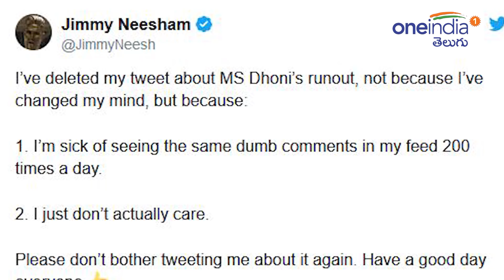IPL: Jimmy Neesham Gives Clarity About Why He Deleted Dhoni’s Run Out Tweet!!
New Zealand cricketer Jimmy Neesham also gave his two cents by uploading an image from the match. "I love how passionate some fans are about our sport. I have huge respect for MS but how anyone could see the below photo and say it's not out truly astounds me," Neesham had written.

ఏప్రిల్ 12న ఉప్పల్ వేదికగా ముంబై ఇండియన్స్‌తో జరిగిన ఐపీఎల్ పైనల్ మ్యాచ్‌లో చెన్నై సూపర్ కింగ్స్ జట్టు ఒక పరుగు తేడాతో ఓడిపోయింది. ఈ మ్యాచ్‌లో చెన్నై సూపర్‌ కింగ్స్‌ కెప్టెన్‌ ధోని రనౌట్‌పై సోషల్ మీడియాలో ఇప్పటికీ చర్చనీయాంశం అవుతూనే ఉంది.
నిజానికి ధోని రనౌట్‌ని బెన్‌ఫిట్‌ ఆఫ్‌ డౌట్‌ కింద నాటౌట్‌గా అంఫైర్ ప్రకటించి ఉండి ఉంటే, చెన్నై విజయం సాధించేదని థర్డ్ అంఫైర్ తప్పిదం వల్లే ధోని రనౌట్‌గా వెనుదిరగాల్సి వచ్చిందని సీఎస్‌కే అభిమానులు వాదిస్తున్నారు. తాజాగా ఈ రనౌట్‌పై ట్వీట్‌పై చేసిన న్యూజిలాండ్ క్రికెటర్ జిమ్మీ నిషమ్‌‌ను ధోని అభిమానులు ఓ ఆట ఆడుకున్నారు.
ఈ ఏడాది ఐపీఎల్‌లో జేమ్స్ నీషమ్‌ను ఎవరూ కొనుగోలు చేయలేదు. దీంతో ఐపీఎల్‌లో ఆడకున్నప్పటికీ... చెన్నై vs ముంబై జట్ల మధ్య జరిగిన ఐపీఎల్ ఫైనల్లో చోటు చేసుకున్న ధోని రనౌట్‌పై నీషమ్ ట్విట్టర్‌లో స్పందించాడు. "అది కచ్చితంగా రనౌటే. థర్డ్‌ అంపైర్‌ నిర్ణయం నన్ను ఏమీ విస్మయానికి గురి చేయలేదు. కొందరు అభిమానులు క్రికెట్ అంటే ఇంత ప్యాషనేట్‌గా ఉండటం ఎంతగానో నచ్చింది. ధోని అంటే చాలా ఇష్టం. అయితే, అది నాటౌట్ అంటే ఆశ్చర్యంగా ఉంది" అంటూ ధోని రనౌట్ ఫోటోను ట్వీట్ చేశాడు.